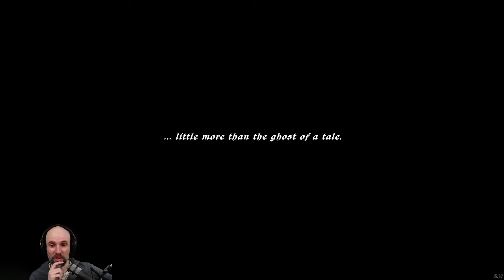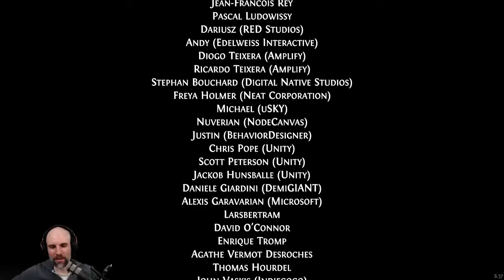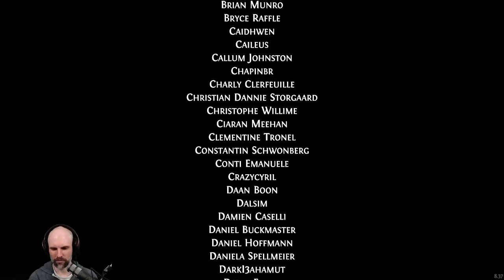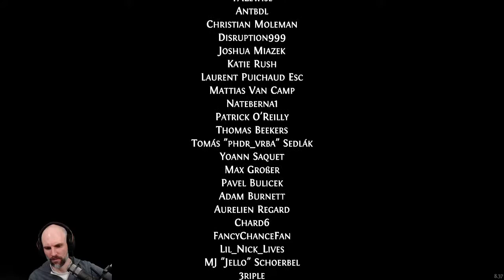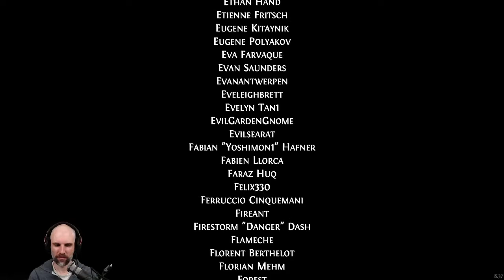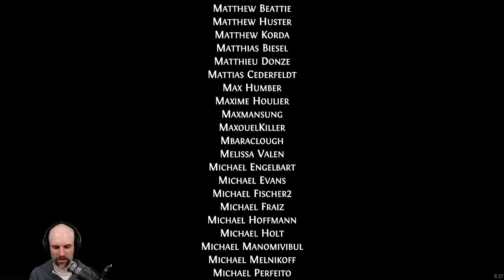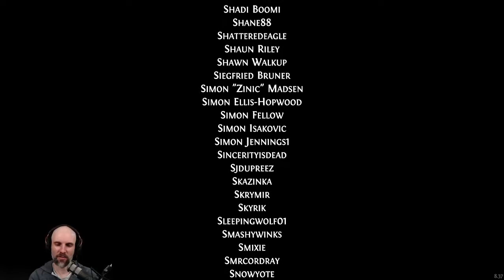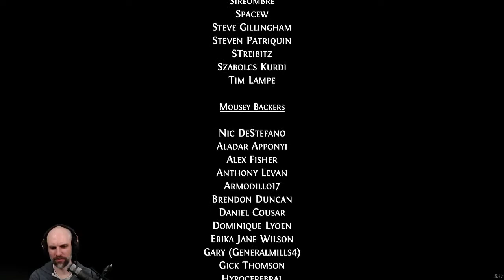Lets Play: Ghost of a Tale - Part 33